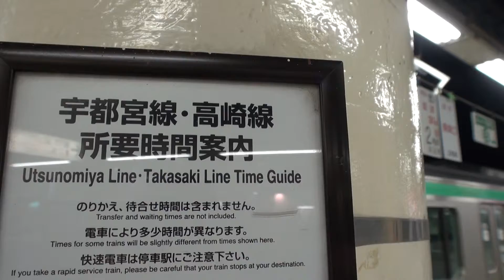ＪＲ上野駅 番線 です。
ジャパン　平成２５年の4月の２８日です日曜日です　編集無し　其のまま RAW video （生）　Sony Full AVCHD (HD)　by picua.